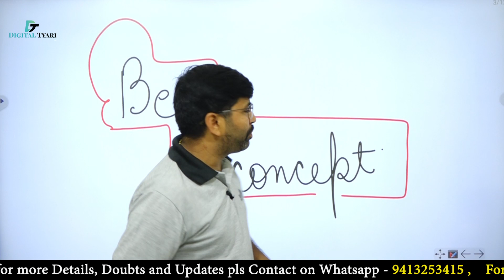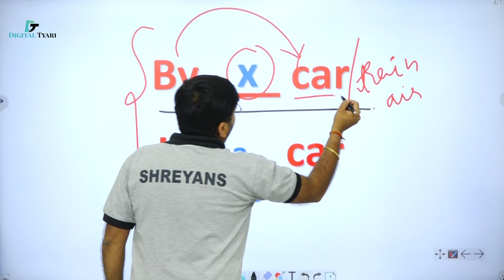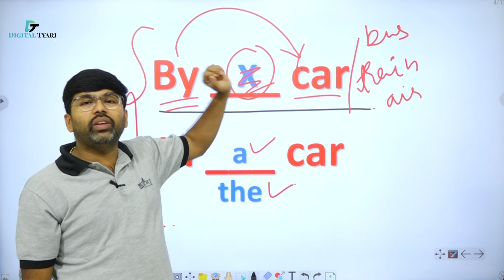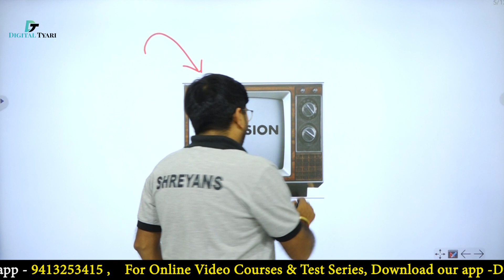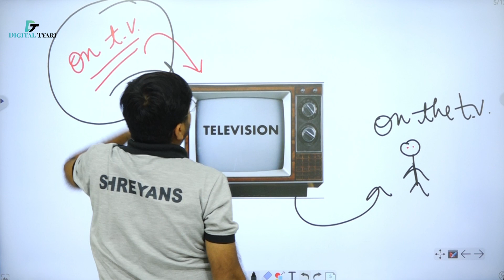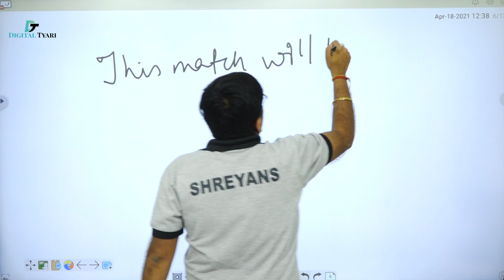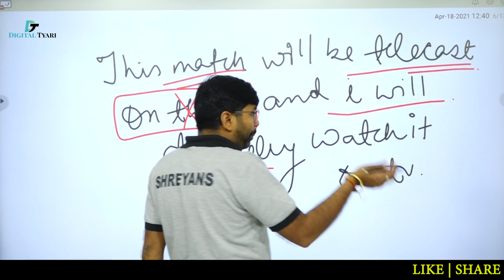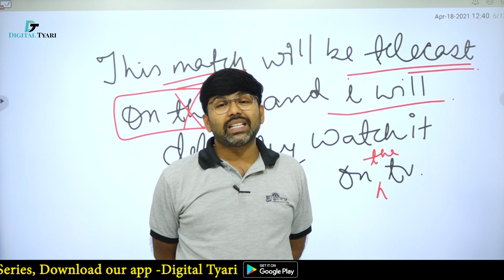Beat The Concept | Article (A, An, The, X ) | #01 | By Shreyans Kothari Sir | Digital tyari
In this video, I will show you all the necessary information about  Article in English how to use article in sentence.

1. DSLR Camera
2. Sony Camcorder
3. Studio Lights
4. Tripod
5. Studio Green screen
6. Microphone